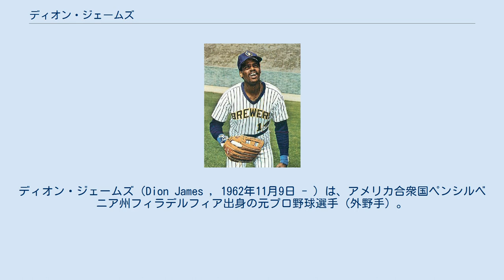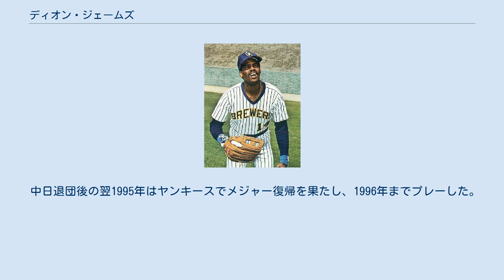ディオン・ジェームズ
ディオン・ジェームズ（Dion James , 1962年11月9日 - ）は、アメリカ合衆国ペンシルベニア州フィラデルフィア出身の元プロ野球選手（外野手）。
 1980年のMLBドラフト1巡目（全体の25番目）でミルウォーキー・ブルワーズに指名され契約。
1983年、メジャー初昇格。
その後、1987年にアトランタ・ブレーブス、1989年シーズン途中にクリーブランド・インディアンス、1992年にニューヨーク・ヤンキースと渡り歩いた。
 1994年、中日ドラゴンズに入団。
前年まで在籍したマット・ステアーズに代わる助っ人として期待された。
スプレーヒッティングが特徴で、アロンゾ・パウエルと大豊泰昭と中軸を担い、主に3番・5番を任されたが、長打不足などもありシーズン中盤から代打に代えられることもあった。
シーズン終盤の巨人とのデッドヒートでは勝負強さを発揮した。
ただ、同年の「10.8決戦」では、打順が9番ピッチャー今中慎二のところで4回裏に代打で途中出場するものの、巨人の斎藤雅樹の前に凡打に倒れた。
シーズン終了後、ドウェイン・ヘンリーとともに解雇された。
 中日退団後の翌1995年はヤンキースでメジャー復帰を果たし、1996年までプレーした。